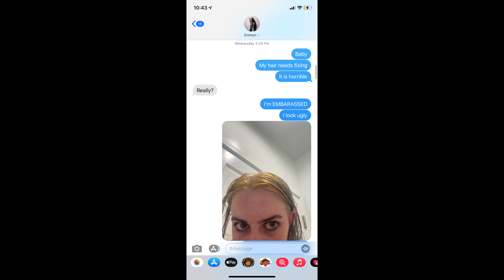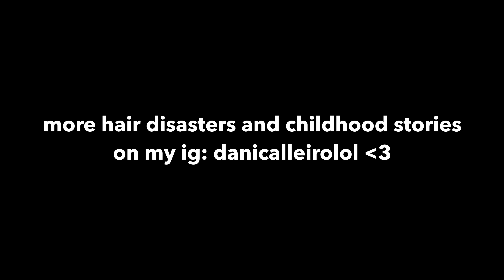i REALLY messed up my hair this time.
y'all. i wanted to just dye my roots, stay blonde and go about my business but that was NOT what god intended today apparently so here we are! i really really messed. upmy hair this time lol. lord help me.